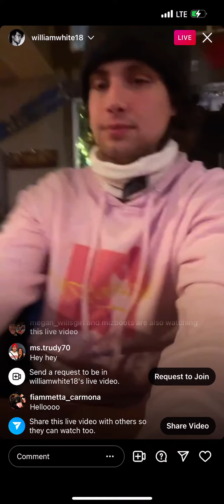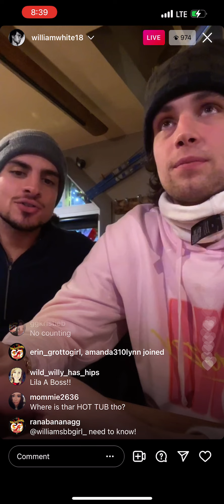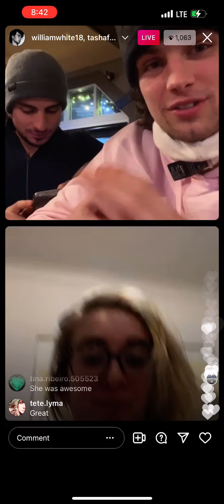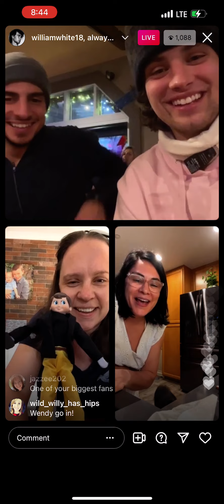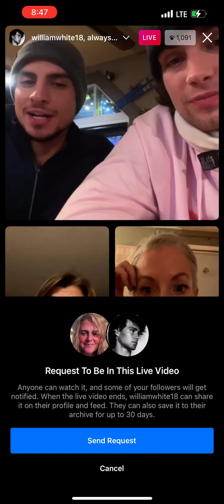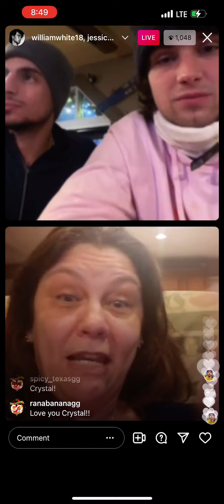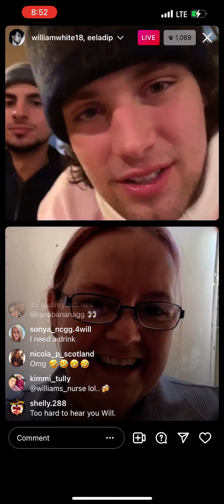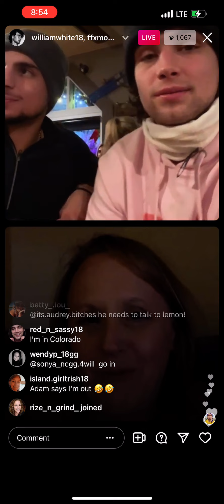Will White Live Instagram 12/28/21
Tipsy post skiing